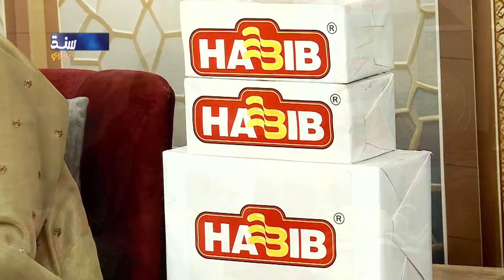Madina Yaad Aata Hai | Aashi Younis | Naat 2024 | SindhTVHD ISLAMIC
Naat: Madina Yaad Aata Hai
Naat Khawan: Aashi Younis
Editor: Yousif Sewro
Director: Zafar Jiskani